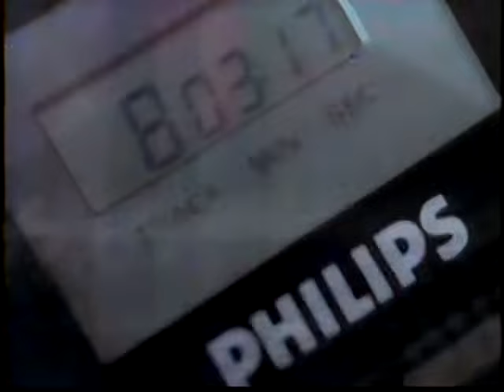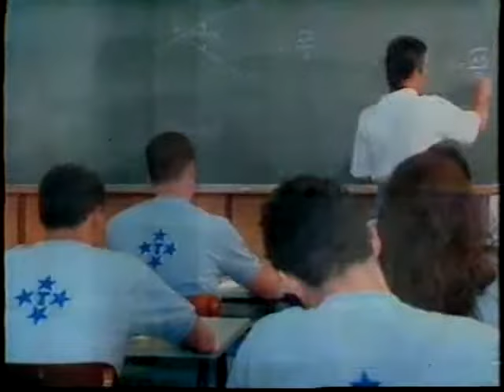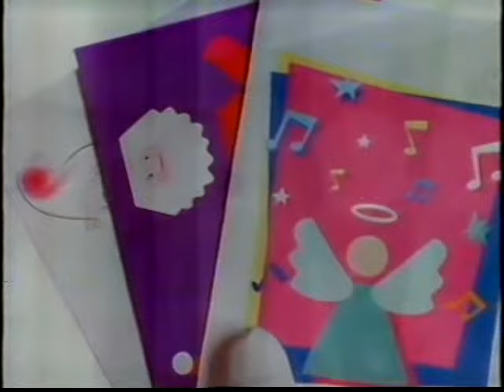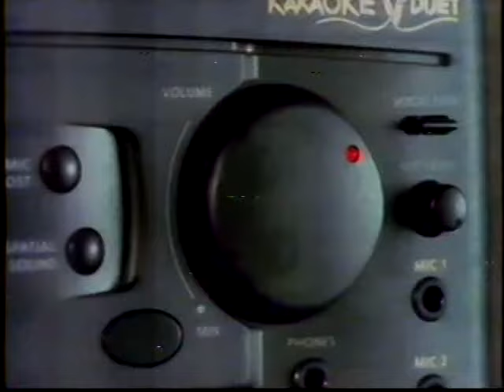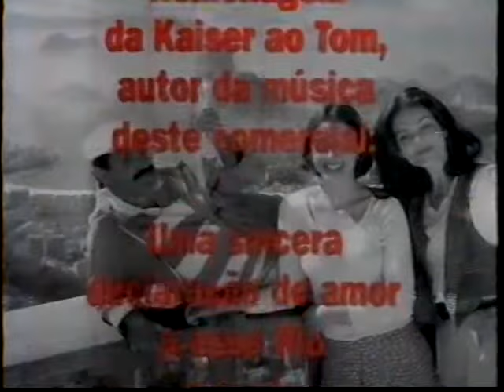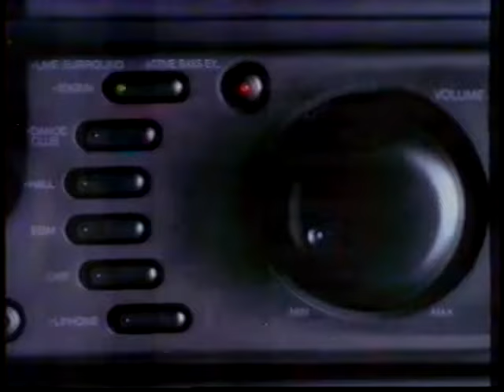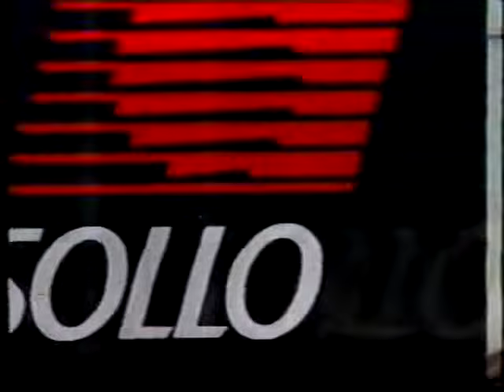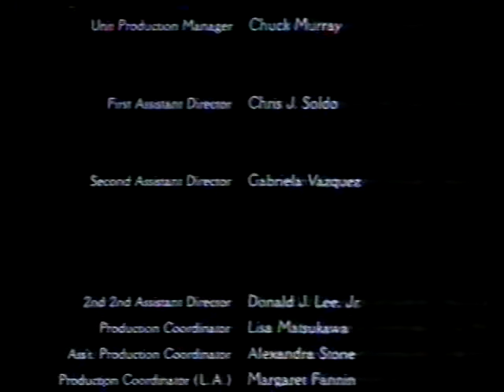Intervalos Cinema Especial - 11/12/1994